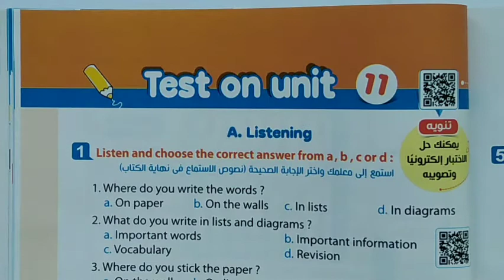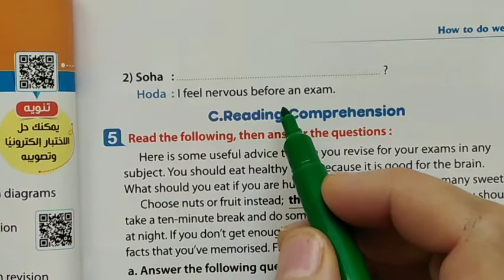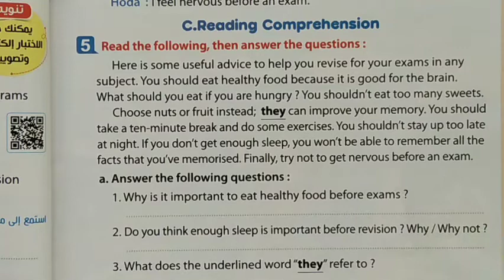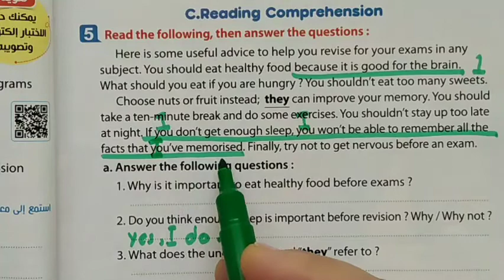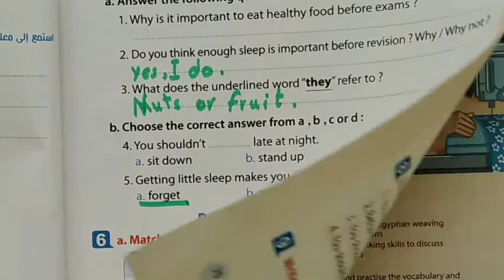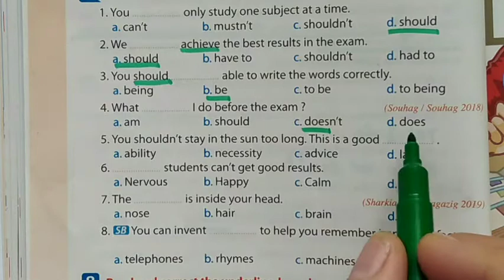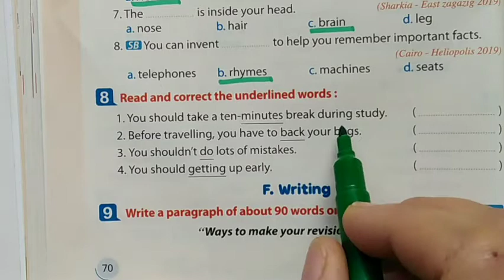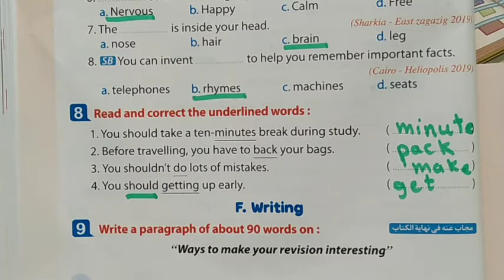حل امتحان انجليزى على الوحدة 11 لثانية اعدادى 2020 ترم ثانى test on unit 11 for prep 2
حل امتحان انجليزى على الوحدة 11 لثانية اعدادى 2020 ترم ثانى
test on unit 11 for prep 2
حل امتحان انجليزى على الوحدة 11 لسنة ثانية اعدادى بطرقة سهلة وشيقة مع شرح للاسئلة لزيادة التوضيح
ترم ثانى 2020
قناة english a2z